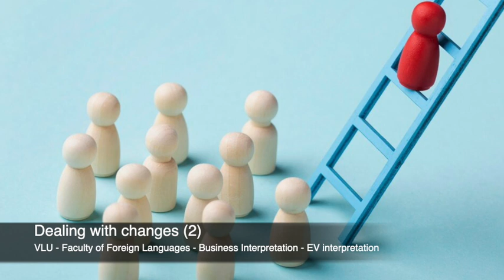Dealing with changes 2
VLU
The Faculty of Foreign Languages

A Change in Workplace
Relocating to a new workplace can be a daunting experience for employees. Initially, many might struggle to adapt to the journey time and the new environment. However, moving to a more modern and spacious site often comes with numerous benefits. For example, better facilities and more open spaces can improve working conditions, which in turn boosts staff morale and productivity. It's essential to weigh up the risks and benefits before making such a significant change.